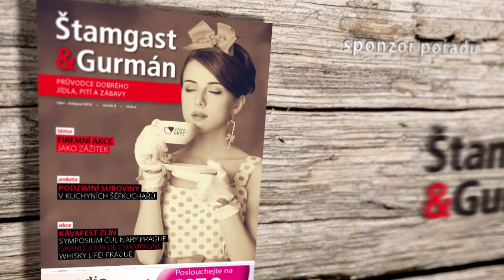TVS: Špetka Valašska - Kuře a la kačena (8. díl)